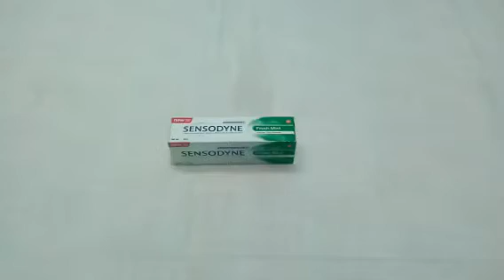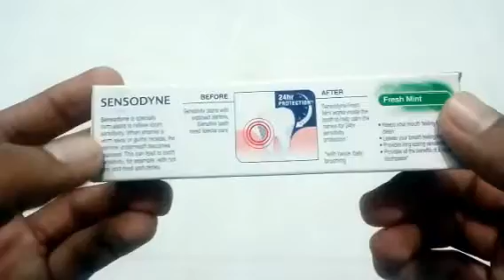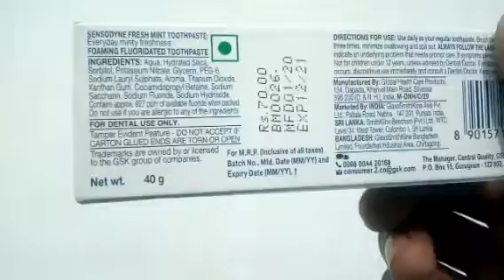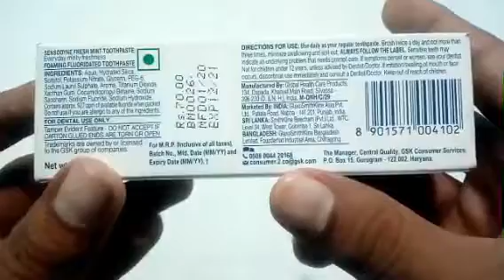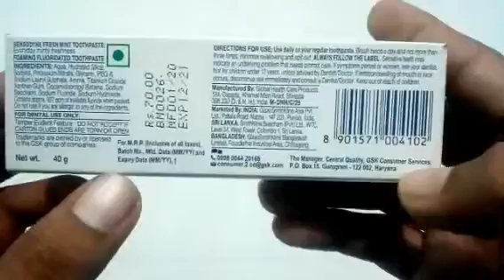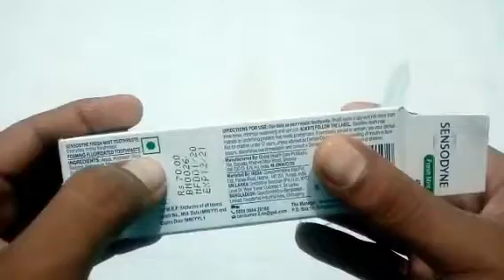Sensodyne Paste Review in Tamil #407